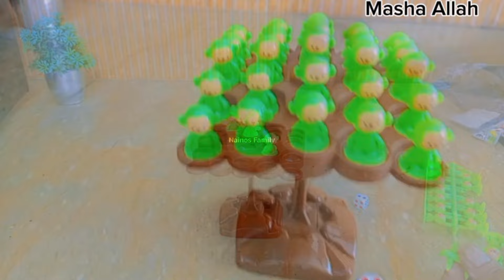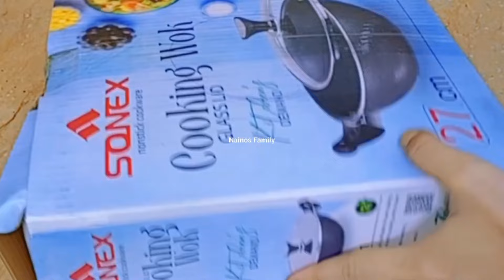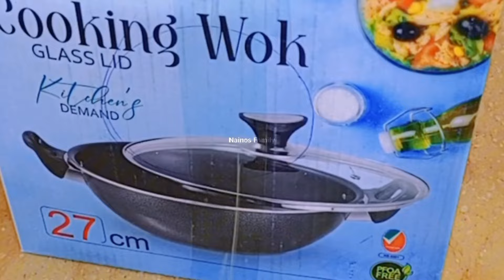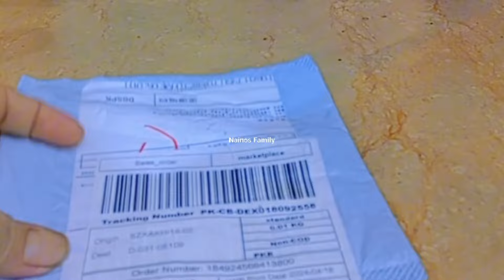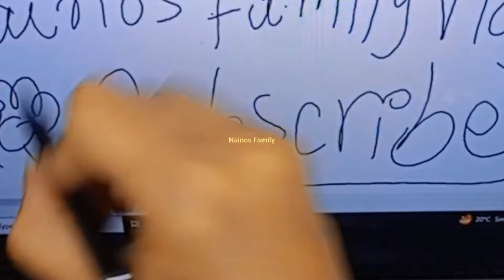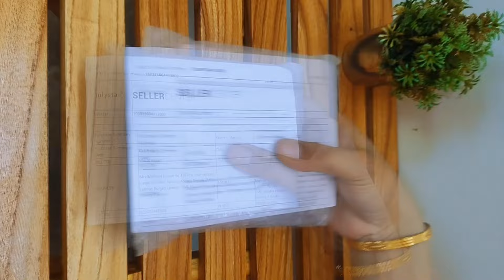Daraz Biggest 11.11 Sale | daraz shopping haul 2024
Welcome to Nainos Family Vlogs

Floating coffee cup / Float cup kitchen decoration / Floating Cup Home Decor / Kitchen Art Decoration

Wooden folding Chairs and Table Folding Set 2 Chairs and 1 Table

New Dancing Cactus Toy with Recording - Rechargeable Twisting Cactus Cute Plush Toy - Rechargeable Dancing Cactus Toy with Music, Singing, Talking, Lightning, Wriggle- Funny talk back toy For Kids

Set of 4 Scented Candles in Mini Glass Jar with Lid

Sonex Non Stick Cooking Wok With Glass Lid - Black Karahi 27cm 30cm 32cm 36cm 40cm

2 pcs small and large Makeup Organiser Tray Cosmetic Perfume Lipstick Jewelry Organiser Display Stand

Makeup Blender Sponges Set 8PCs and 10 PCs with Jar, Foundation Blending Sponge, Cosmetics Puff, 10 Pcs Multiple Shapes and Colour with jar.

2 In 1 Stylish Universal Practical Dual-use Capacitive Tablet Stylus Pen Exquisite Double-headed Silicone Disc Drawing Tablet Phone Capacitor Pen

FRAKIN - Magic Hose Water Pipe for Garden & Car wash - 100ftMagic Hose Water Pipe for Garden & Car wash - 100ft

Silicone Baking Mat 50x40cm Nonstick Baking Mats with Measurements Anti-Slip Dough Kneading Mat Rolling Out Dough Pastry Mat Heat Resistant, BPA FreeKitchen

Imported 14 Inch To 32 Inch Universal LCD LED TV Adjustable Wall Bracket Wall Mount Wall Stand Movable Wall Bracket Mount Stand Corner Wall Bracket Mount Stand Moving Wall Bracket Mount Stand 180 Degree Swivel Rotated Arm Wall Bracket Mount Stand

Korean Sweet Cute Hello Kitty Bowknot Phone Chain Kawaii Phone Lanyard Girls Y2K Cellphone Strap Headphone Case Pendant Cherry Super Store

1 Pc Galaxy Star Moon Crystal Wind Chime Pendant for Home Decor Outdoor Garden Suncatcher Holiday Party Supplies

Woman's Exquisite Cherry Pendant Earrings Sweet Red Shiny Gold Color Ins Dangle Stud Earring Daily Jewelry Birthday Gift

Milk Jelly Blush Stick Facial Cheek Stick Moisturizing Flash Lip Gloss Makeup Eye Face Rouge Lasting Brightens Gift for Girls

Julystar 1pc Kabuki cosmetic brush plastic handle makeup brush foundation brush portable loose powder brush makeup tools

JULYSTAR 5pcs Korean Super Soft Concealer Cosmetic Base Makeup Eye Shadow Candy Color Eyelash Mini Travel Brush Set Random color

MAT Beauty Pack Of 12 Lip Liner Pencils Random Colors Bareek Pencil

FRAKIN Portable Water Bottle Pump, Universal Bottle Electric Water Dispenser with Switch and USB Charging, for Camping, Kitchen, Workshop

Transparent Double-Sided Adhesive Wall Hooks, Applicabley Hooks, Clear Double Sided Adhesive Hooks for Hanging, Double-Sided Adhesive Wall Hooks Hanger Strong Transparent Hooks

Mic 3.5mm Clip Microphone Collar Mike for Voice Recording Lapel Mic Mobile, PC, Laptop, Android Smartphones, DSLR Camera Microphone Microphone (Black) Microphone

Daraz 11.11 Biggest sale of the Year
Daraz shop
Daraz Biggest sale
Daraz
Daraz pk
Daraz mall
Daraz sale
Nainos family vlogs